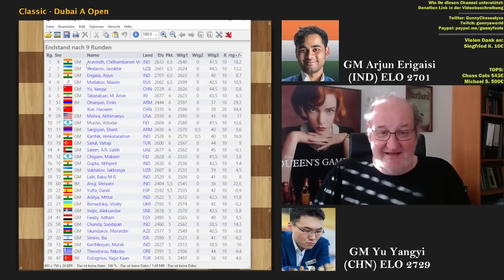So muss man Schach spielen! | Yu Yangyi vs Erigaisi | Dubai A Open 2023 Runde 8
Wer hat eigentlich das Dubai Open gewonnen? Das erzähle ich euch in diesem Video, aber vorher schauen wir uns noch eine fantastische Partie, gespielt in Runde 8 zwischen dem Supergroßmeister Yu Yangyi (CHN) und Arjun Erigaisi (IND). Alles wirkt wie aus einem Guss, alles wirkt so logisch. Warum können wir nicht so spielen? :). Viel Spaß!

Vielen Dank!!

Video erstellt mit OBS Studio.